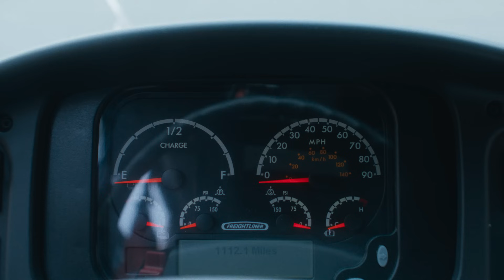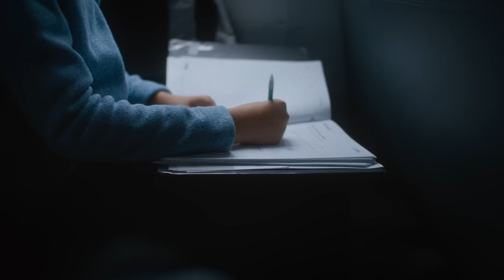The Montgomery County Public Schools Electric School Bus Fleet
Montgomery County Public Schools is upgrading to electric school buses. Check out their story.

Highland is your partner on the road to electrification. Our turnkey solution makes EV fleet adoption simple, reliable, and cost effective.